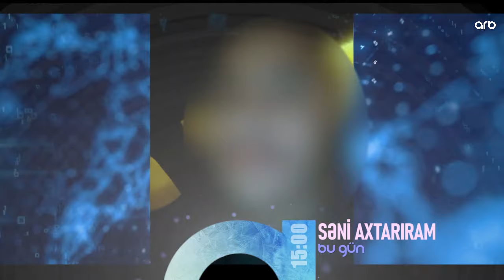Seni axtariram 17.01.2024 / Səni axtarıram 17 yanvar 2024 saat 14.30 ANONS Fragman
Seni axtariram 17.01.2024 ANONS Fragman / Səni axtarıram 17 yanvar 2024 saat 14.30 ARB TV-də